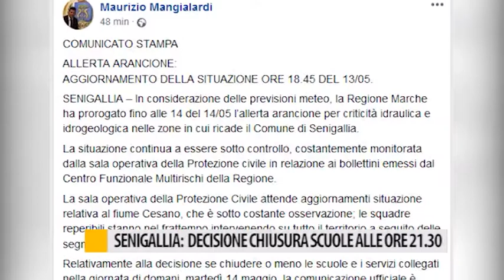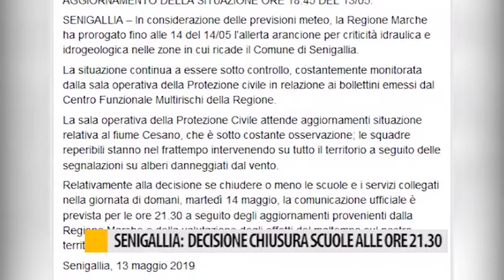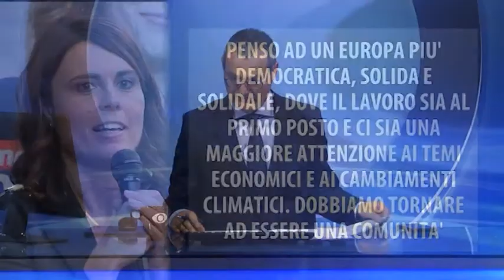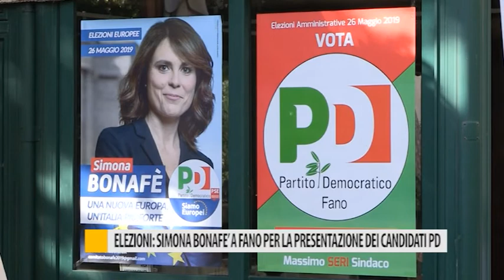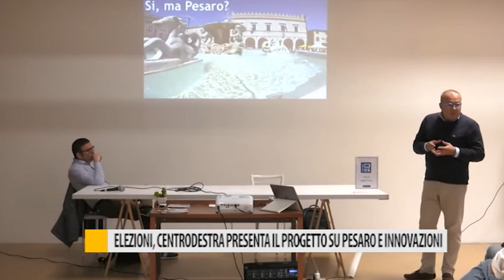Occhio alla Notizia 13 maggio 2019